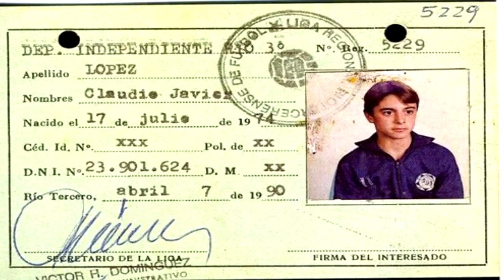¿ Que fue del Piojo Lopez ?